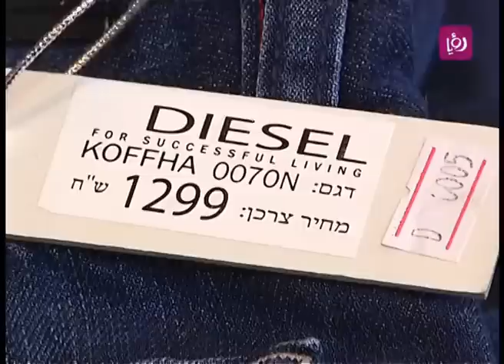نبال فرسخ - صناعة الملابس في نابلس | Roya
تقرير الزميلة نبال فرسخ لبرنامج دنيا يا دنيا حول صناعة الملابس في نابلس